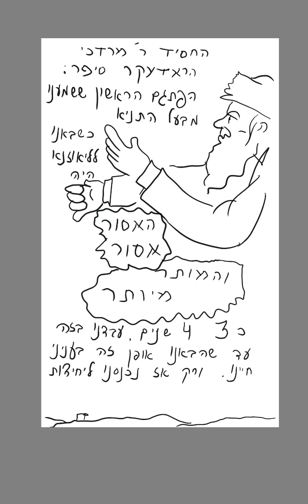האסור אסור, והמותר מיותר פתגם מחסידי בעל התניא היום יום כה אדר ב בציור אנימציה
לוח היום יום כה אדר ב בציור אנימציה מאת יחיאל אופנר. החסיד ר' מרדכי מהורודוק סיפר: פתגם הראשון ששמענו מרבינו הזקן כשבאנו לליאזנא היה: "האסור - אסור, והמותר - מיותר". כשלש-ארבע שנים עבדנו בזה עד שהבאנו אופן זה בעניני חיינו, ורק אז נכנסנו ליחידות לשאול דרך בעבודה.